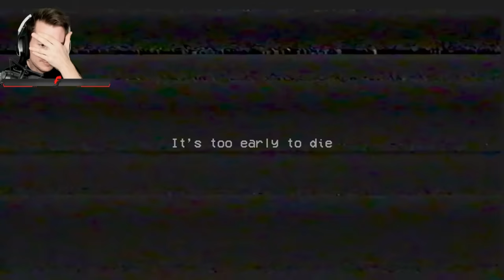POPPY PLAYTIME... mais avec 100 HUGGY WUGGY !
Le jeu Poppy Playtime